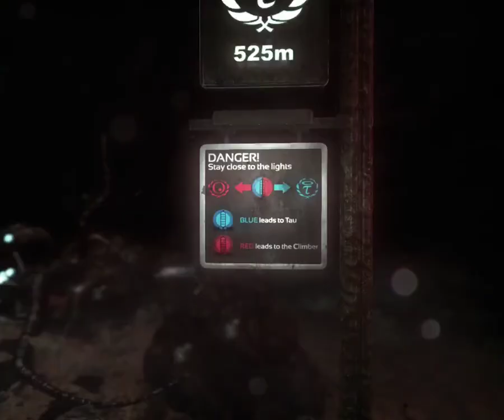SOMA ep.13: unleashing that beast?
So close to finishing, the next episode is in making and i recorded 2 more games

pls insert lunks